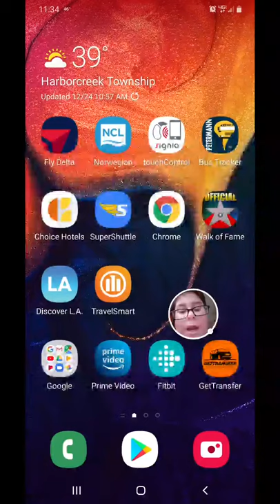My Singing Monsters - 2019-12-24